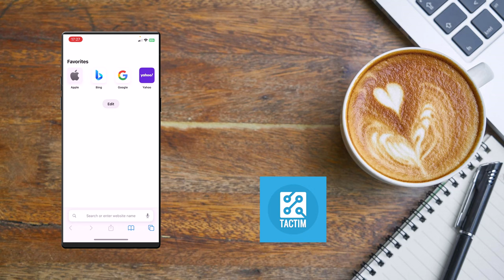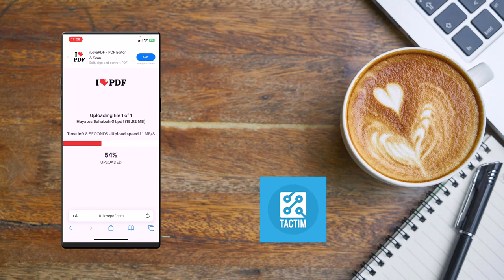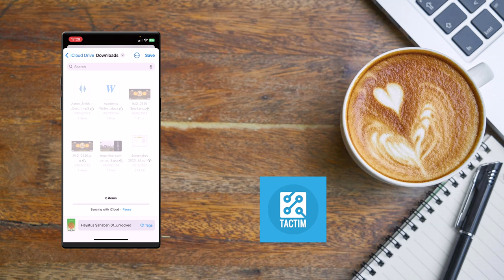How to unlock pdf on iphone 2024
Struggling with locked PDFs on your iPhone? In this video, we'll guide you through simple and effective methods to unlock PDF files on your iPhone in 2024. Whether it's a password-protected document or a secured file, we’ve got you covered. Watch now and gain access to your important documents effortlessly!